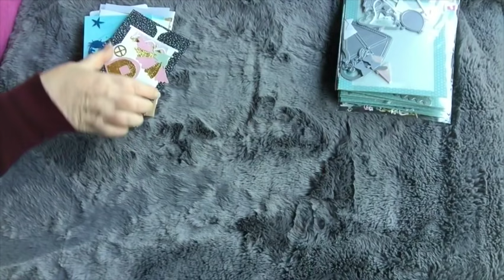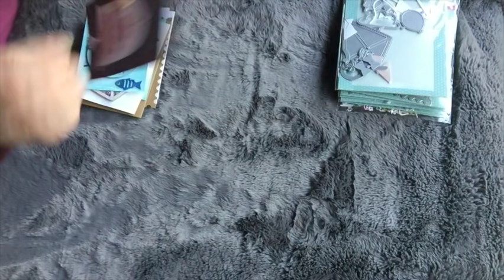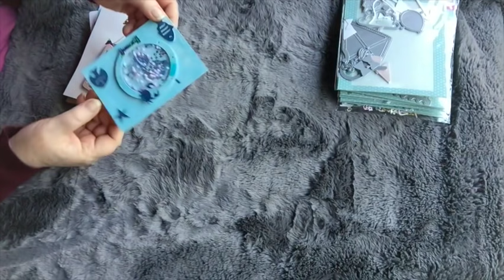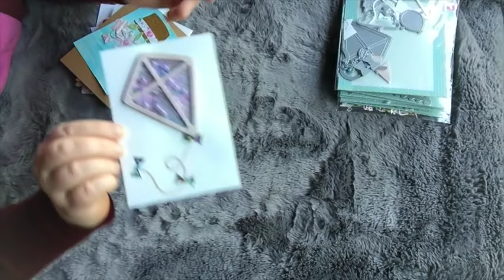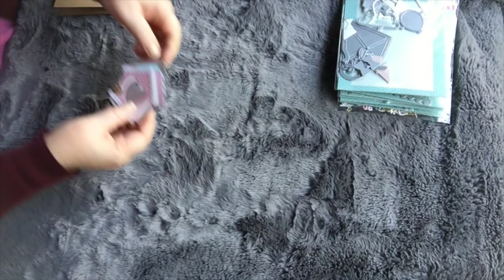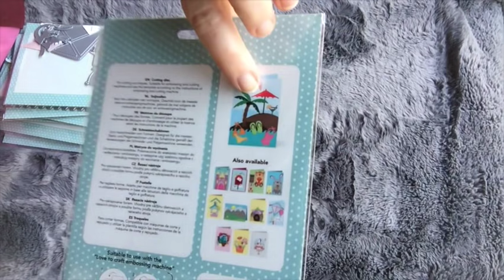Action die neuen Stanzen getestet Beispiele Top oder Flop?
Aloha,

heute zeige ich euch Beispiele mit den neuen Stanzen von Action.
Ich finde die Qualität super und man kann sehr viel daraus machen.

Viel Spaß